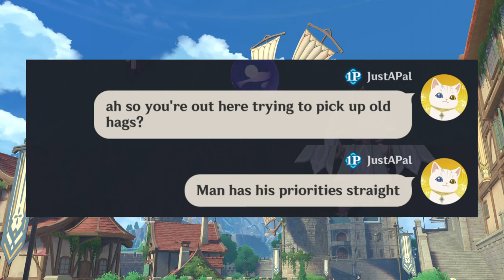Metting a Tsundere - Saga of Green - Part 1